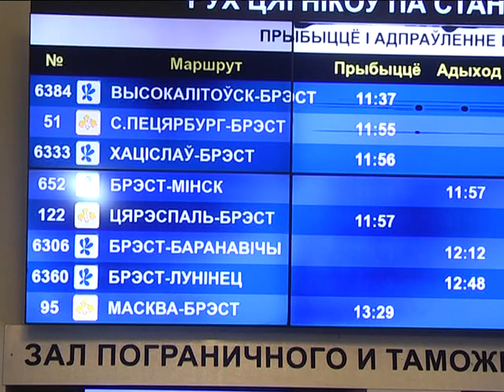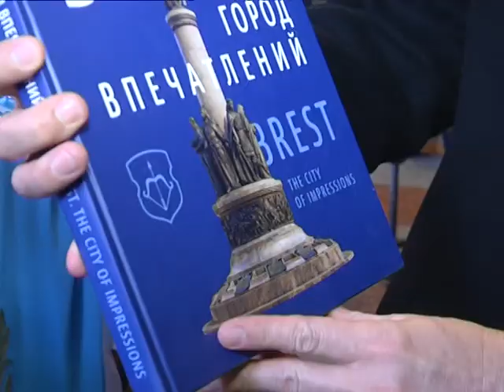2018-01-03 г. Брест. Деятельность в рамках указа Президента №462. Новости на Буг-ТВ.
Журналист Л. Осмолович А. Ноздрин - Плотницкая Оператор Г. Пекарский.
Деятельность в рамках указа Президента №462 «Об установлении безвизового порядка въезда и выезда иностранных граждан»
Накануне Нового года глава государства подписал указ №462 "Об установлении безвизового порядка въезда и выезда иностранных граждан", согласно которому срок безвизового пребывания иностранных граждан в отдельных районах Брестской и Гродненской областей продлевается до 10 дней. Нововведение получило отклик уже в первые дни 2018 – го. 1 января город над Бугом посетили первые гости в рамках действия на территории туристско-рекреационной зоны «Брест» безвизового режима. В областном центре их торжественно встретили на станции Брест – Центральный. Почетными первооткрывателями маршрута стали Славомир и Марта Юфимук вместе с сыном, второклассником Антонием. Гостей на перроне встречала и съемочная группа нашего телеканала.